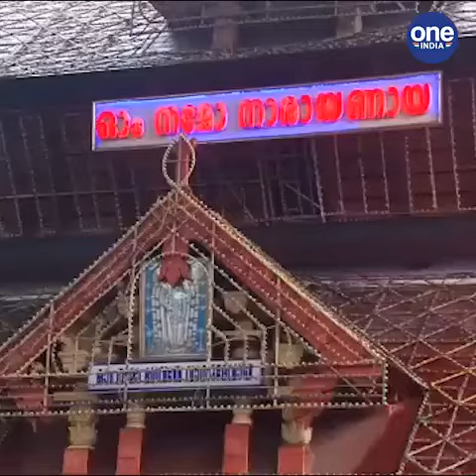തൃശ്ശൂര്‍: ഗുരുവായൂർ ക്ഷേത്രത്തിൽ ഇന്ന് മുതൽ നാലമ്പലത്തിലേക്ക് പ്രവേശനം | Thrissur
Thrissur; Admission to Nalambalam at Guruvayur temple from today
തൃശ്ശൂര്‍: ഗുരുവായൂർ ക്ഷേത്രത്തിൽ ഇന്ന് മുതൽ നാലമ്പലത്തിലേക്ക് പ്രവേശനം